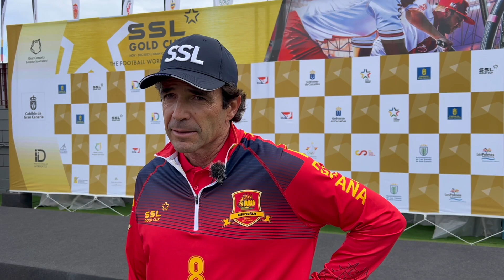231202 ITW Chuny Bermudez ESP